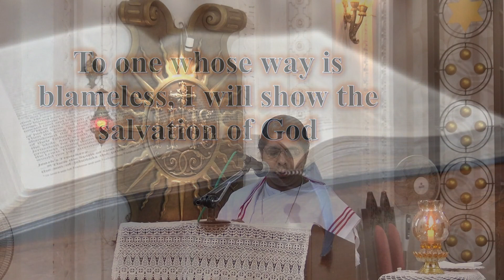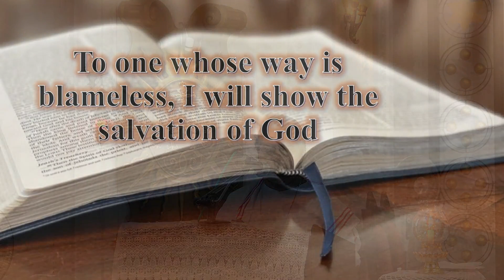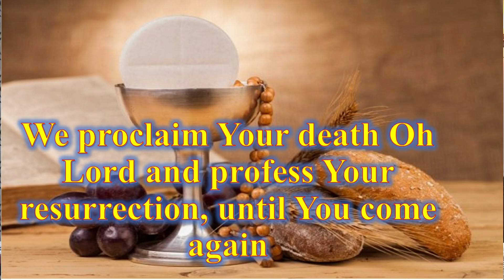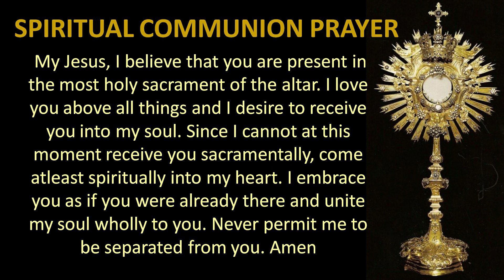Mass in English - 17th January 2022 - SJVSRC, Old Goa